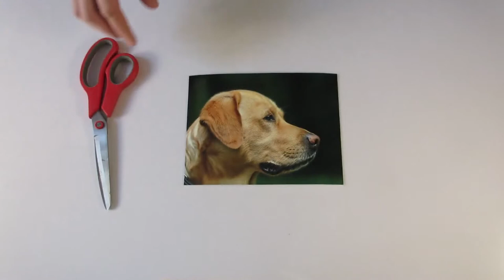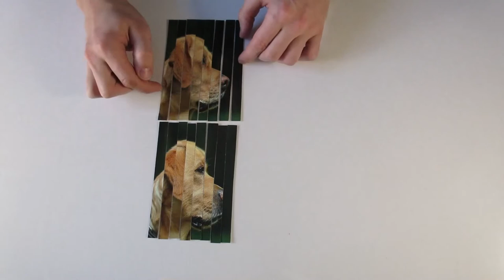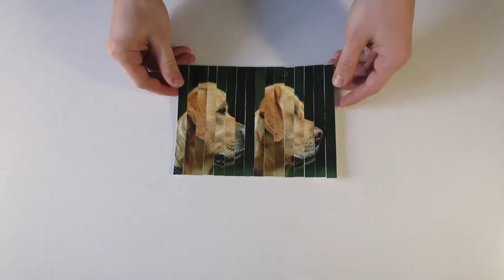I TURN ONE PHOTO INTO AMAZING PHOTO MOSAIC USING ONLY SCISSORS, PAPER AND GLUE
Scissors, paper and glue is all you need to make cool photo mosaic.
Learn how to make your own photo mosaic without Photoshop.

In this video I am going to show you how to make a mosaic effect wihout photoshop.
This is not your traditional tutorial video on how to transform one photo into a photo mosaic by using photo editing software. I am going to teach you how you can make your own creative photo mosaic portrait.
Easy and simple way to make mosaic portraits with your kids (incredible crafts using only paper, glue and scissors).
I hope it will be useful for you and for your kids.
After watching this video you will be able to create a mosaic without purchasing any imaging and photo editing software (no need for any licensed product).
Learn how to create a photo mosaic without adobe photoshop (adobe photoshop creative suite 6, cs5, cs4, cs3)
Make amazing diy using just paper, glue and scissors.

Visit our youtube channel MakeYourFirstStep for more amazing life hacks and cool science experiments.